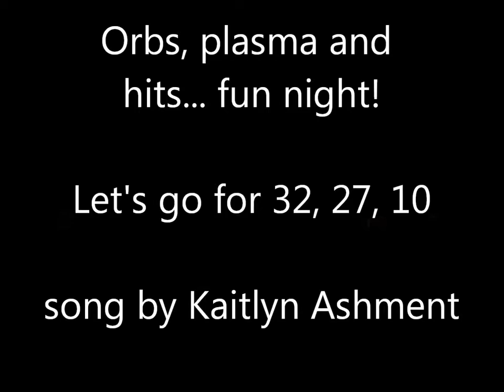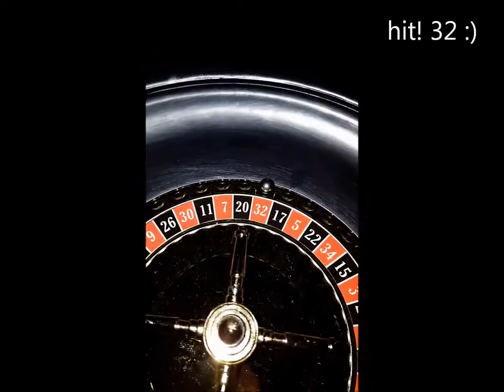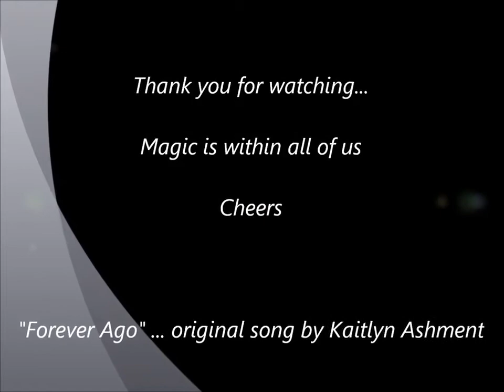Fun spinning with orbs and plasma to Forever Ago 32 27 10 17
Debbie's latest video with orbs, plasma and hits.  Original song "Forever Ago" by Debbie's neice Kaitlyn Ashment.  The magic is within us all !